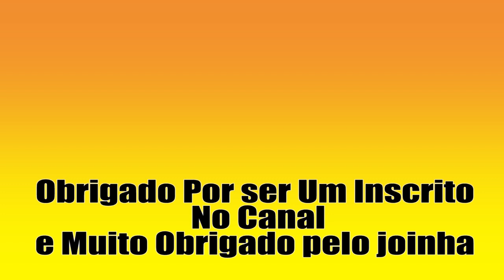Esgoto na pratica Aula 4